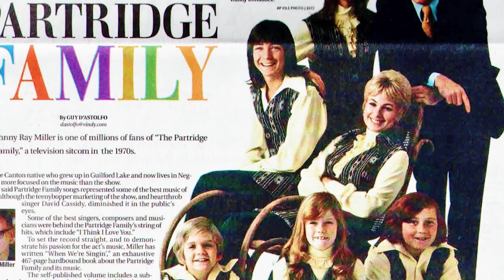Sadly, Suzanne Crough was Only 52: A Tragic End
Suzanne Crough was very successful with her role as Tracy Partridge in The Partridge Family. Suzanne Crough's post-Partidge family career was rather brief. It seems that Suzanne Crough's career and life darkened after that role.